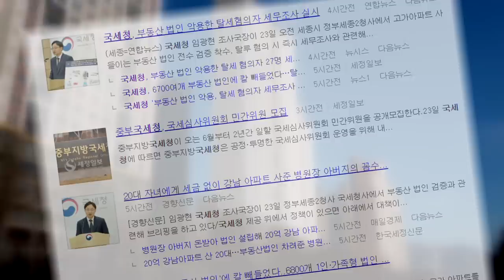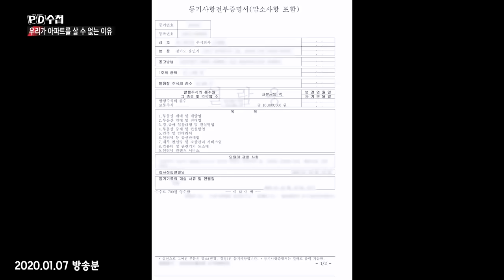[다시보는 PD수첩] PD수첩이 취재 중 발견한 것, 법인 아파트?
✔관련 방송

2020년 1월 7일
우리가 아파트를 살 수 없는 이유